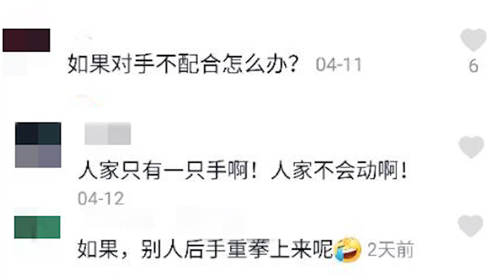庞超形意拳防身：桩功足够，不给对手打组合拳的机会（Xingyiquan）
庞超形意拳截字诀：内家拳的站桩，中断对手组合拳